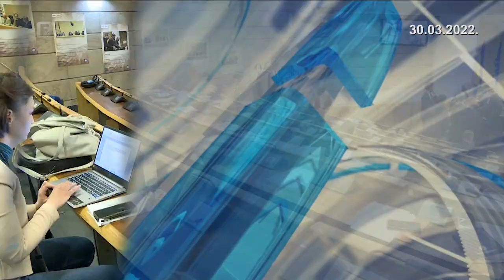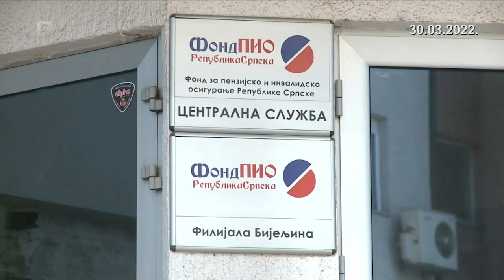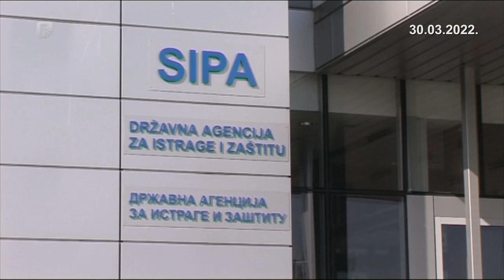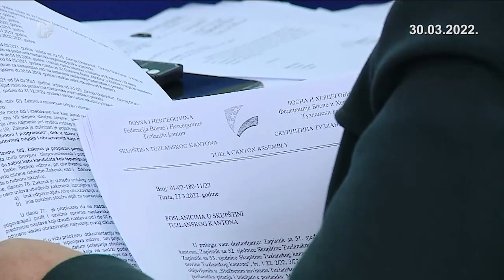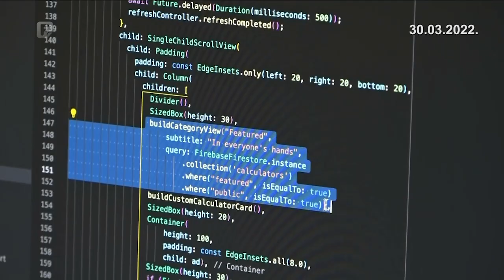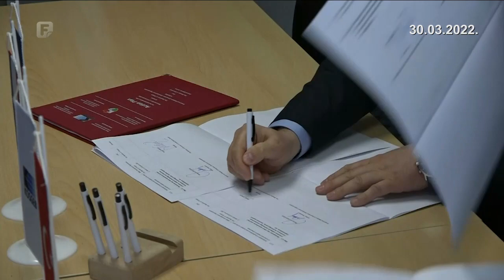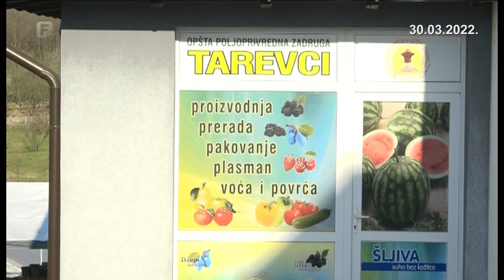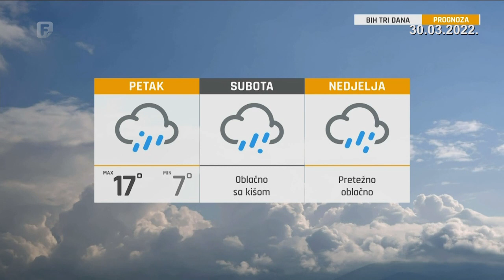Federacija danas 30.03.2022.